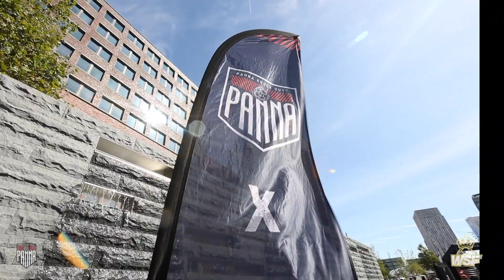World of Street Football 2019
15 September 2019 World of Street Football

Location: Binnerotte, Rotterdam